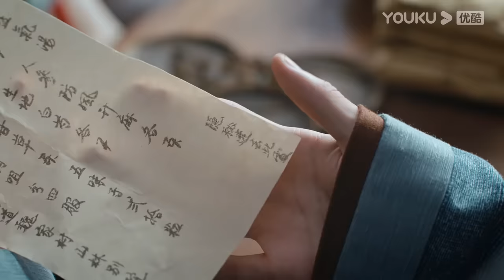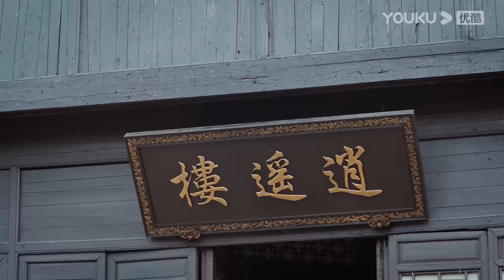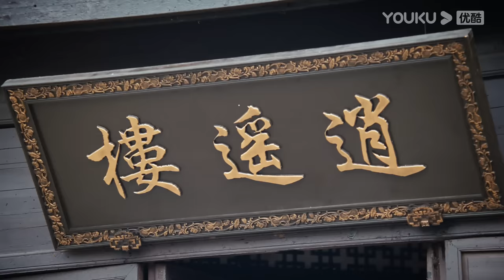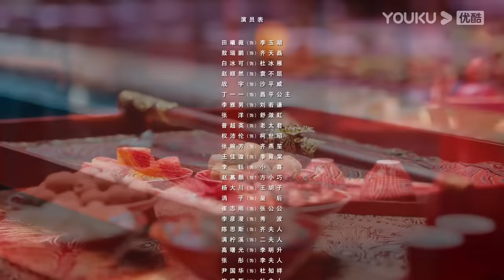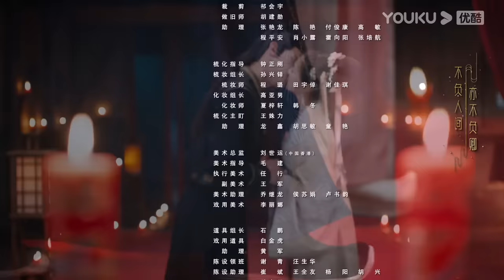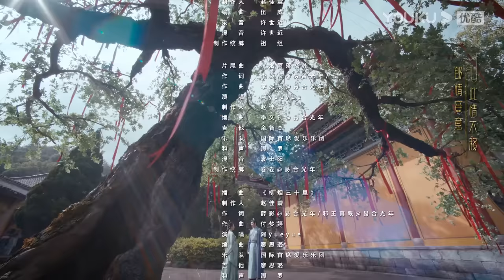MULTISUB【花轿喜事 Wrong Carriage Right Groom】EP11 | 田曦薇敖瑞鹏命定良缘错嫁遇真爱 | 田曦薇/敖瑞鹏/白冰可/赵顺然 | 古装爱情片 | 优酷 YOUKU